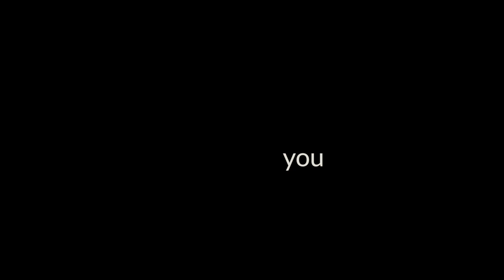Manley Reference Cardioid | Unboxing & Review Powered by You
➡️Audition and review the Manley Reference Cardioid online for free